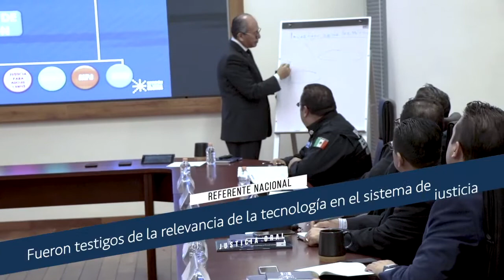Jaime Humberto Lastra Bastar, Fiscal General de Tabasco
Autoridades en materia de procuración de justicia y seguridad del Estado de Tabasco visitaron la capital del estado de Querétaro para conocer las buenas prácticas del Modelo de Justicia Penal Cosmos.

El Fiscal General de Tabasco, Jaime Humberto Lastra Bastar, considera que Cosmos tiene prácticas que deben de ser replicadas, por lo que aprovecharon su visita para adquirir el conocimiento que tienen en Querétaro para operar la justicia oral.